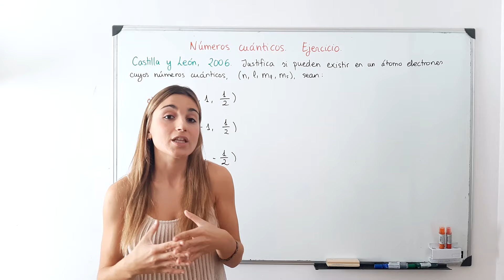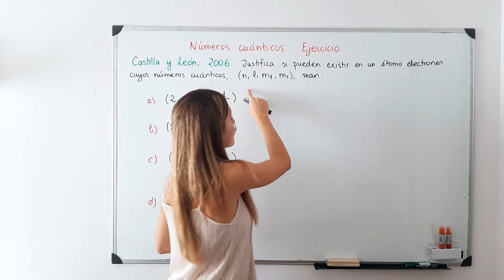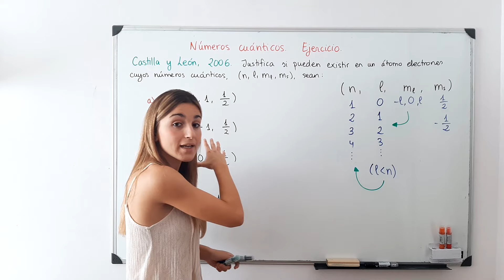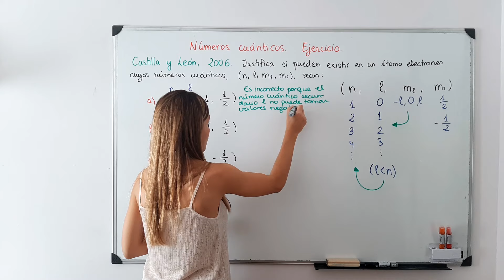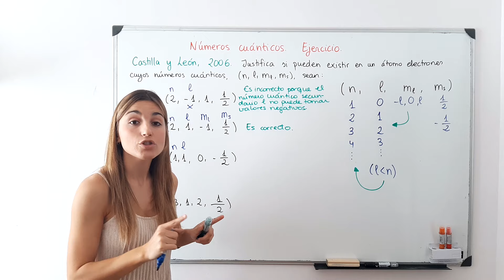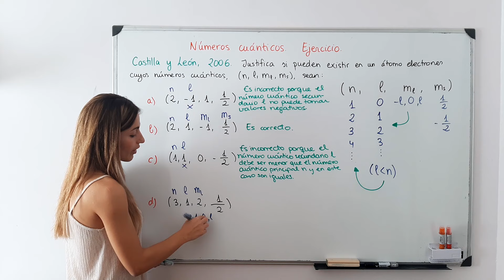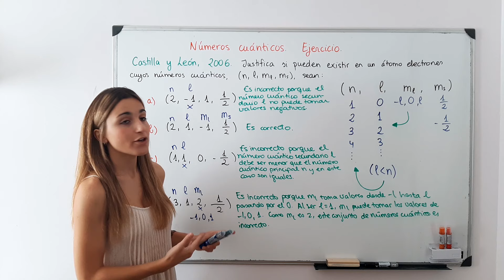Números cuánticos. Ejercicio 1.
Buenas tardes Amigos de la Química!!!
Instagram con curiosidades químicas y avisos de vídeos: amigosdelaquimica

Aquí estamos de vuelta para resolver un ejercicio de números cuánticos. Espero que os ayude y nos vemos en próximos vídeos.

Un saludo!